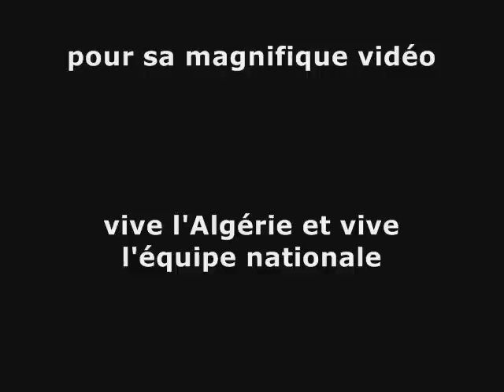RYAD BOUDEBOUZ reçoit son ALGERIAFOOT d'OR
Vidéo de la remise de son trophée de meilleur international Algérien pour l'année 2010, le ALGERIAFOOT d'OR, à notre RB7 national, le stratège du FC Sochaux et des Fennecs, RYAD BOUDEBOUZ .